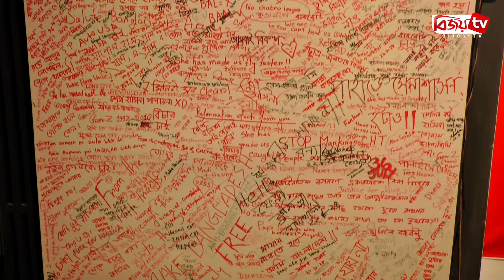‘কার্টুনে বিদ্রোহ’ দেখতে আসছে শিশুরাও | Bijoy TV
‘কার্টুনে বিদ্রোহ’ দেখতে আসছে শিশুরাও